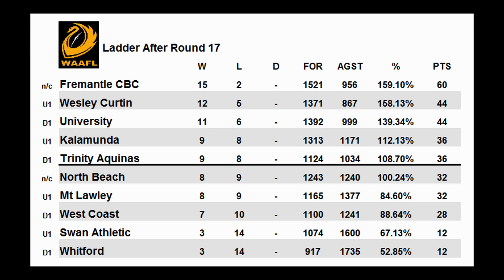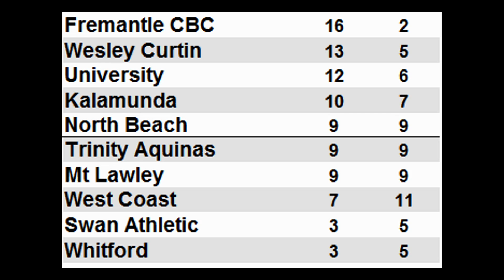AFT Season 2014 Episode 17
This week we again draft in the host of the WAFL Wrap, Frizz Ferguson, to replace Adam McGrath who pulled a hammy in the warm up.

We preview what the final home & away round has instore, where the viewers voted for the next match of the round, and review the big clash between Nth Beach & Mt Lawley.